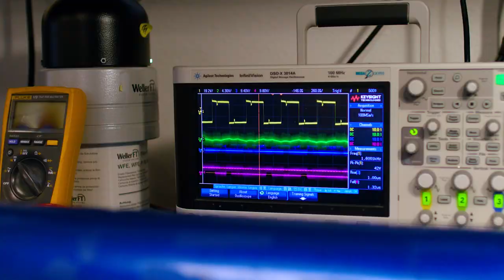What're the Core Values of Scientific Drilling? (Scientific Drilling X A-Wing Visuals)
A-Wing Visuals company collaborated with Scientific Drilling to create a comprehensive "Website Company Overview" video that provides viewers with a detailed insight into the company's commitment to precision wellbore placement, innovation, and technological leadership. This video blends visually compelling footage to showcase the excellence that defines Scientific Drilling's services.

The video opens with captivating visuals of precision drilling operations, introducing Scientific Drilling as a global leader in the field of wellbore placement. Scientific Drilling introduces the company's mission to revolutionize wellbore navigation and exploration through advanced technologies.

The visual narrative unfolds with a focus on the diverse range of services offered by Scientific Drilling. High-quality shots highlight the precision instruments, data analytics, and specialized equipment that set the company apart in the oil and gas industry.

In summary, the "Website Company Overview" video produced by our video production company effectively communicates Scientific Drilling's commitment to excellence, innovation, and precision in the field of wellbore placement. The video positions Scientific Drilling as a global leader, shaping the future of precision drilling and exploration.